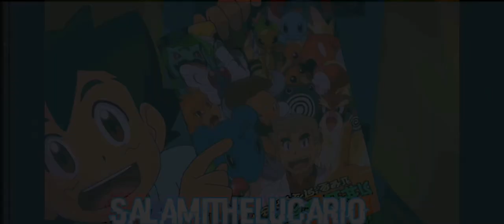Ash Ketchum AMV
I’d appreciate if u left a like and sub cuz I’m new to YouTube👍

Sry for all the delays but FINALLY! My first ever AMV so I hope you like it👍👍👍

Listen ad-free with YouTube Premium
Song
7 Years
Artist
Lukas Graham
Album
7 Years
WMG, UMG (on behalf of Warner Records Label); PEDL, Warner Chappell, CMRRA, ASCAP, LatinAutor - Warner Chappell, UNIAO BRASILEIRA DE EDITORAS DE MUSICA - UBEM, LatinAutorPerf, and 28 Music Rights Societies